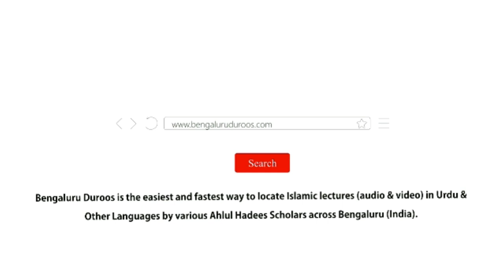Jab Beemaar Ho Jaaye To Iyaadat Karo | Shaykh Mohammed Azharuddin Madani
Series: Huqooq Wa Faraiz | Musalmaanon Ke Aam Huqooq

Topic: Jab Beemaar Ho Jaaye To Iyaadat Karo

٠٠٠٠٠٠٠٠٠٠٠٠٠٠٠٠٠٠٠٠٠٠٠٠٠٠٠٠٠٠٠٠٠٠٠٠٠٠٠٠